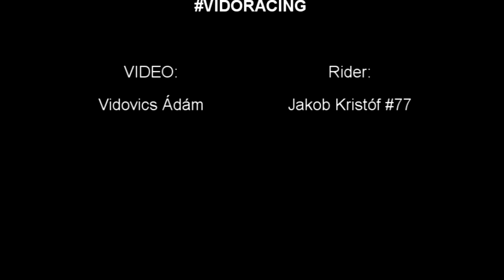VIDORACING:Jakob "JOHNY"Kristóf Őrbottyán Training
Like:Facebook
Follow Instagram @vidoracing